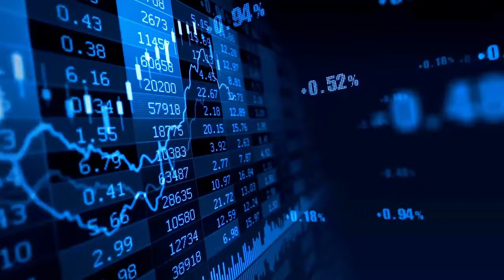இந்தியாவுக்கு வந்தது 20 டிரக் தங்கம் India to Surpass Japan in Gold Reserves? Rising Giant Economic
இந்தியாவுக்கு வந்தது  20 டிரக் தங்கம் India to Surpass Japan in Gold Reserves? Rising Giant Economic Powerhouse

Railgadh
 India to Surpass Japan in Gold Reserves? Rising Giant Economic Powerhouse
world affairs
gold reserves
studyiq current affairs
news india
hindi news live
hindi news
breaking news
india news
latest news
india news live
india today
news
db news
news live
hnindi news
news today
india
news portal